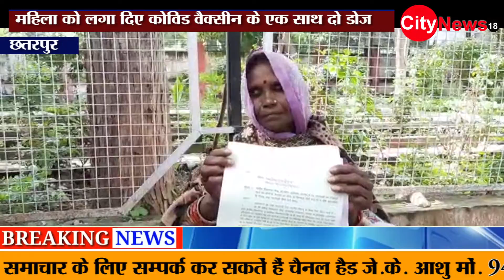छतरपुर - महिला को लगा दिए कोविड वैक्सीन के एक साथ दो डोज